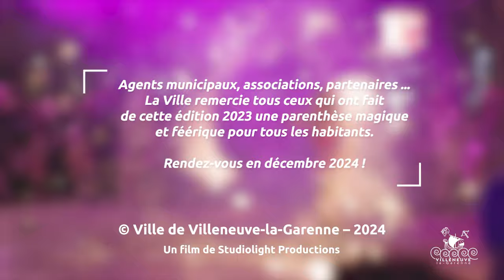Lumières de Noël 2023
Revivez la magie des fêtes de fin d’année à Villeneuve-la-Garenne

A Villeneuve-la-Garenne, les fêtes riment avec joie, magie et féérie. Cette année encore, un programme exceptionnel a été concocté autour de l’hôtel de ville et à l’Espace Pierre-Brossolette pour petits et grands.

Patinoire sur glace, manège, village de noël, parade lumineuse, family zone, photo avec le Père Noël, animation maquillage… Lumières de Noël, c’est avant tout une fête accessible à tous ; l’ensemble des activités proposées étaient gratuites et sans interruption du 16 décembre au 7 janvier.

Agents municipaux, associations, partenaires ...La Ville remercie tous ceux qui ont fait de cette édition 2023 une parenthèse magique et féérique pour tous les habitants.

Rendez-vous en décembre 2024 !